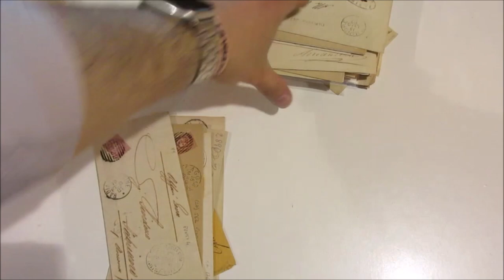Asta 45 - Lotto 831 - Italia Regno - Lotto di circa 500 buste affrancate, con annulli numerali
Italia Regno - Lotto di circa 500 buste affrancate, con annulli numerali, a sbarre o a punti, da 4 punti. In una scatola sottile.